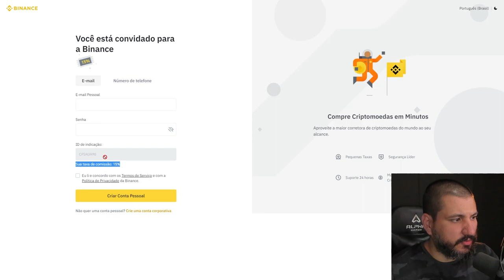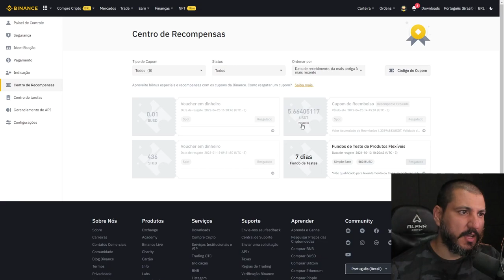AÇÃO MISTERIOSA DE CRIPTOMOEDAS ACONTECE NO BRASIL